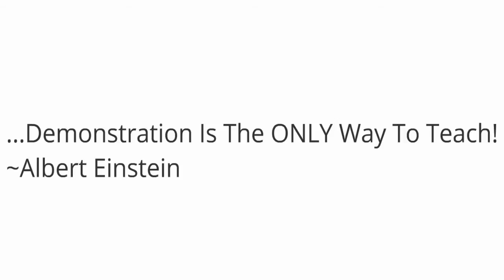Lessons On Singing - Students Sings Full Belting Chest Voice at KTVA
Singing Lessons - KTVA Student Joshua Barnes After Only 3 Months Sings Full Belting Chest Voice A Above High C

Ken Tamplin
Life Coach for Vocalists!